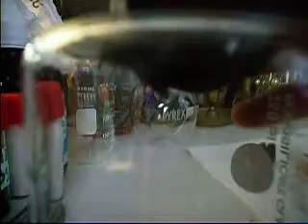Variation du champ électromagnétique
Voici la variation du champ magnétique d'un aimant mise en évidence par de la paille de fer.